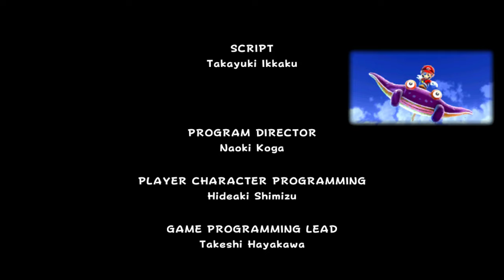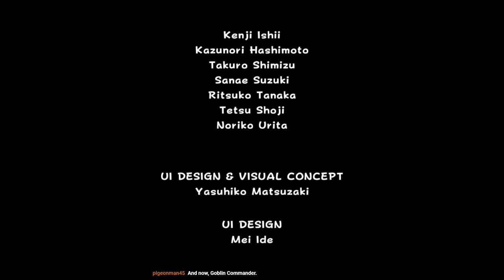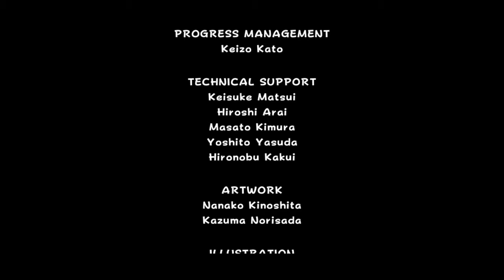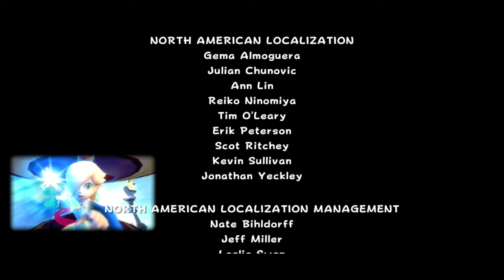Super Mario Galaxy #7 [Jack/Xelrog]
Jack and Xelrog stream Super Mario Galaxy for the Nintendo Wii live on Twitch. And actually finish it this time! Huzzah! Turns out they may have been... overcomplicating.